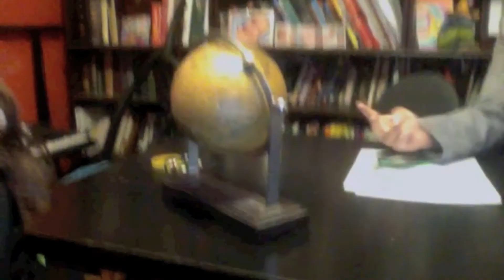APUSH Newscast WWIII